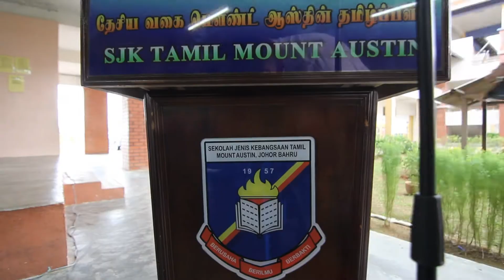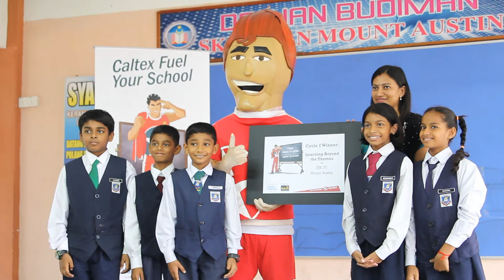Caltex Fuel Your School (Johor Cycle 2) - SJK(T) Ladang Mount Austin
Project titles:

1. Karnival Bentuk 2D & 3D
2. Learning Beyond The Themes
3. Let's Explore Science
4, E-Membaca
5. Memuat Turun Gambar (Download)

Winners from SJK(T) Ladang Mount Austin share what the winning materials will do for their future lessons.